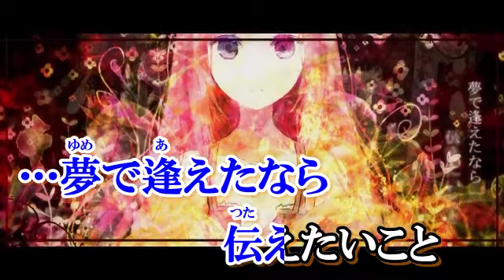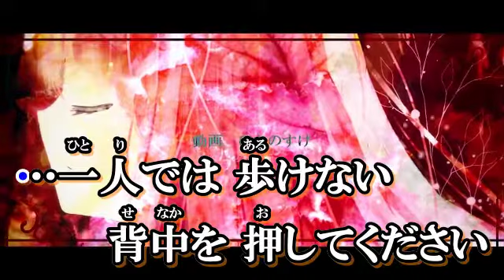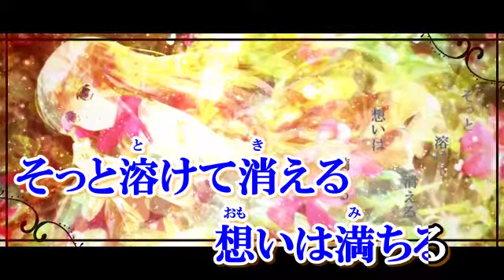夢で逢いましょう | Off vocal | Vocaloid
夢で逢いましょう